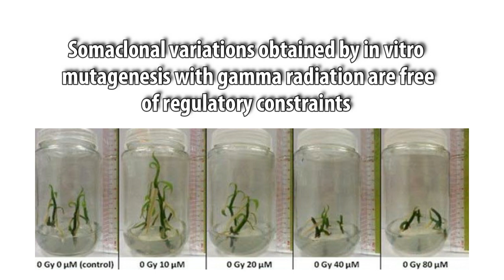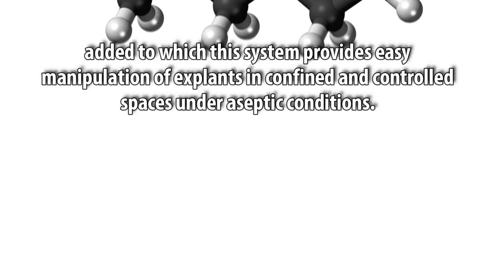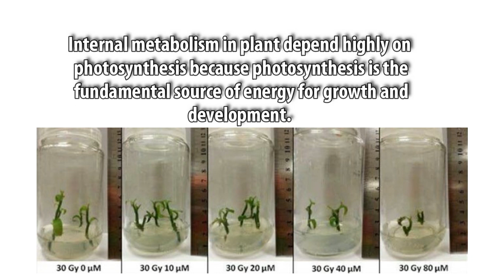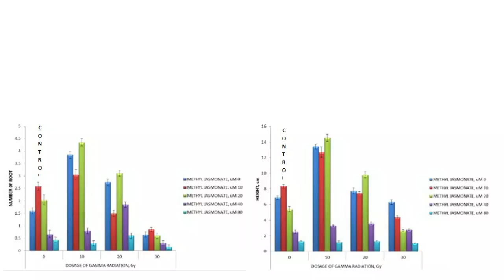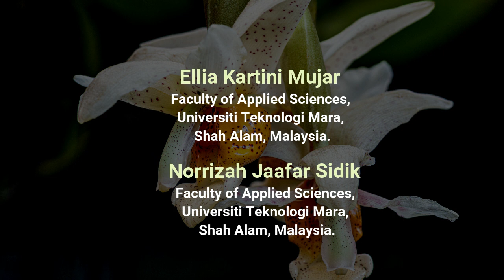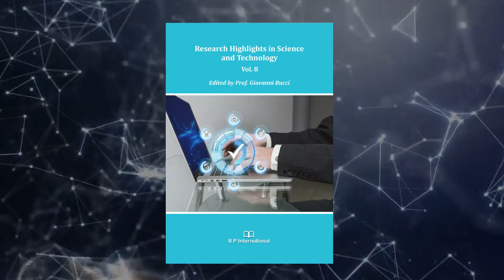Determining the Effect of Low Gamma Radiation and Methyl Jasmonate on the Regeneration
Determining the Effect of Low Gamma Radiation and Methyl Jasmonate on the Regeneration of Vanilla planifolia